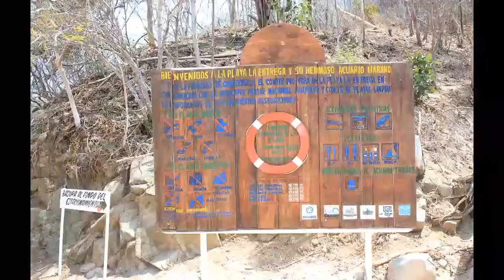Playa La Entrega & Acuario Marino, Bahías de Huatulco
Playa La Entrega se encuentra ubicada a unos 11-15 minutos de Santa Cruz. Cuenta con una playa limpia, vistas escénicas, y hermoso acuario marino.  Aquí puedes encontrar renta de equipo de snorkel, incluyendo visores, aletas y chalecos salvavidas, baños públicos con regaderas, varios restaurantes que ofrecen deliciosos platillos de maricos y pescado, sombrillas, camastros, hamacas, paseos en banana, motos acuáticas, y mucho más.  En este video te muestro un poco de lo divertido que fue nuestro día en Playa La Entrega.